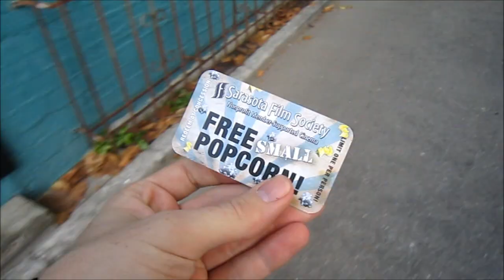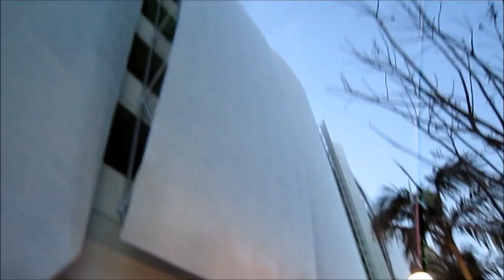Night on the Town (Day 11 - 3.14.11)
Hit up the Sarasota nightlife by being late to a Werner Herzog thingy.

WE WILL EVEN RESPOND TO YOU